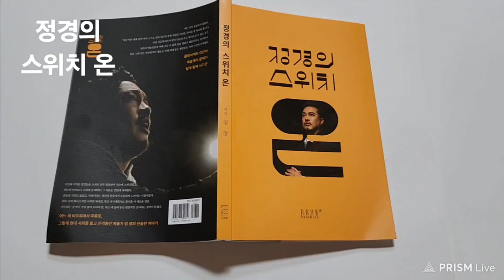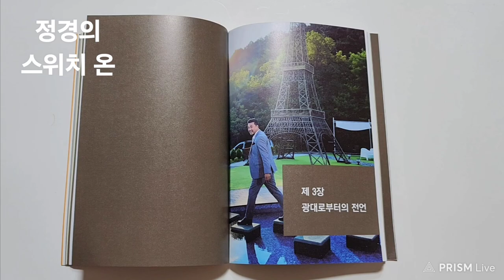#3239 ▩ 정경의 스위치 온 ▶ 24/10 * 화요일, #10/01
정경의 스위치 온

EBS 정경의 클래식

정경 교수님 - 헌정영상 ▩

(배경음악)
Spring In My Step
팝
행복
Silent Partner

ㅡㅡㅡㅡㅡR.P.